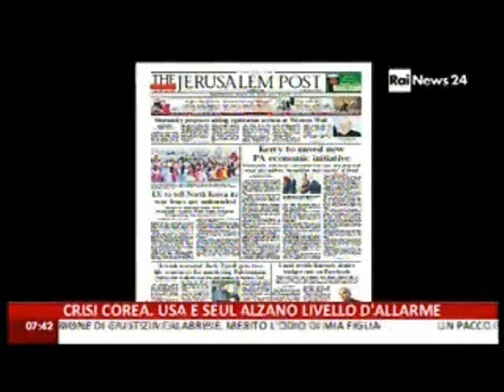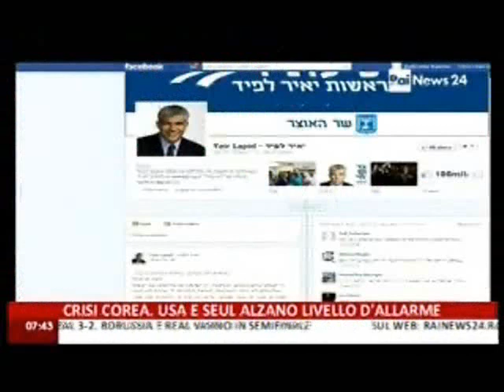CaterpillarAM a RaiNews24 10 aprile 2013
Questa mattina mi sono svegliata, di Natascha Lusenti
10 aprile
Questa mattina mi sono svegliata con il ricordo della poesia che ho letto ieri prima di spegnere la luce. L'ha scritta un greco e parla delle scarpe della donna che ama, che sono sotto il letto e conservano la forma e il calore dei piedi. È una poesia d'amore dentro un libro pieno di piedi e di mani e di bocche e di capelli che si cercano per incontrarsi. E quando succede, sembra che poteva andare solo così e invece c'è così tanta bellezza in due corpi che si danno un po' di ascolto e di amore che ogni volta dovremmo trattenere il respiro. Per proteggere l'incantesimo. E allora mi è venuta in mente "La ballata della dipendenza sessuale" che è un libro di fotografie che cerca di capire cosa rende così difficile l'accoppiamento. Nan Goldin ha fotografato per anni le persone che ha avuto intorno e dice che nel suo lavoro non bisogna cercare una capacità di osservazione, bensì le sue relazioni personali, la sua famiglia fatta di amici e di amori. E c'è una foto con un ragazzo a pancia in sotto che guarda una ragazza a pancia in su. Non saprei dire se tra i due c'è stato un accoppiamento. Forse ci sarà. Lei fa una smorfia e porta gli occhiali da sole, lui tiene gli occhi stretti. Deve esserci molta luce su quella spiaggia, ma non fa caldo perché loro sono vestiti e stesi su una coperta. E ai confini della coperta, ci sono le scarpe di lei. Chissà se conservano la forma e il calore dei piedi. E allora ho pensato a quante sono le cose che ci dobbiamo togliere per potere amare e mi sono detta che le scarpe sono le meno ingombranti.